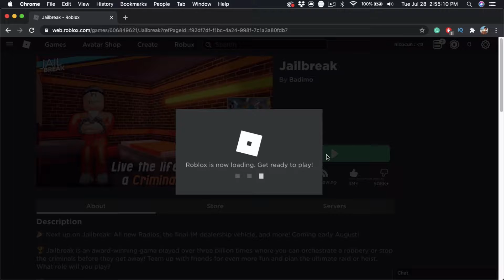I PLAYED ROBLOX JAILBREAK FOR THE FIRST TIME IN 1 YEAR!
In this video, I play roblox for the first time in 1 year the game we play is called ROBLOX JAILBREAK!

Gaming Stuff:
Keyboard: Razer Blackwidow TE Chroma
Mouse: Razer Deathadder Elite
Microphone: Blue Yeti
Monitor: BenQ
What I Use To Record:
Recording Software: OBS Studio
Editing Software: Premiere Pro
Thumbnail Software: Photoshop